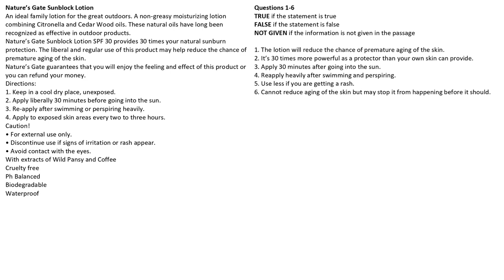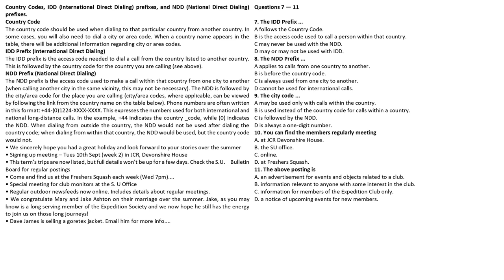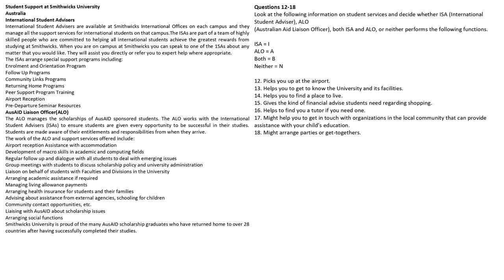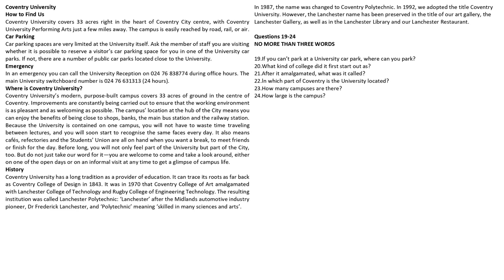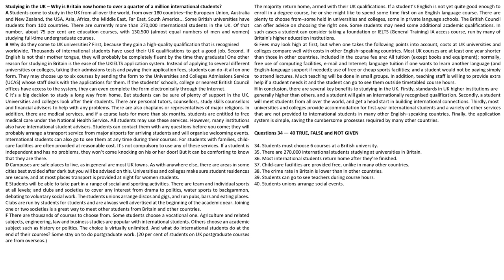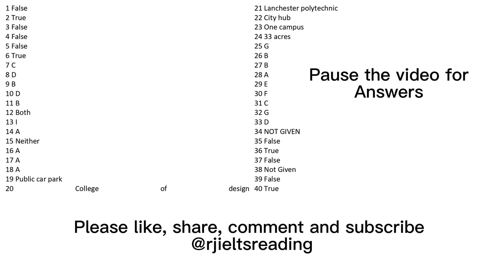IELTS General reading practice test with answer key | February 13,2022 | target 35+